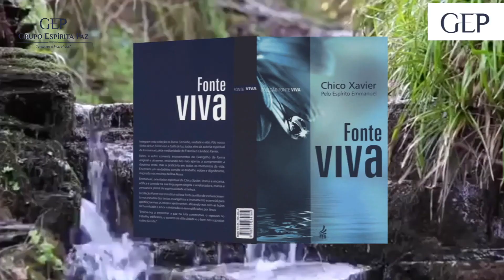Fonte Viva - #91 -Problema do Amor